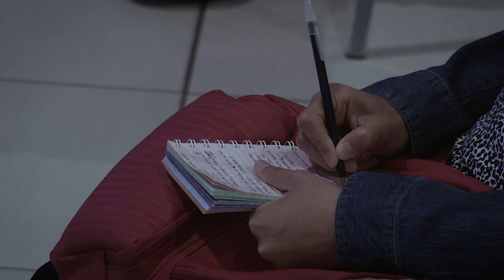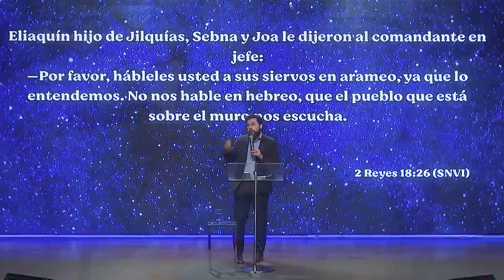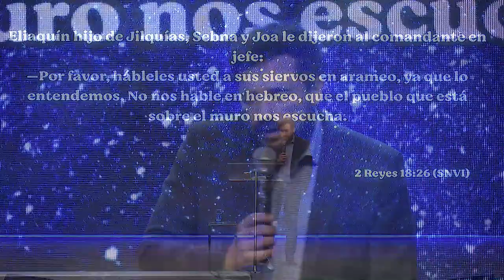Pr. Juan Belart - "Cuando se te multiplican los pensamientos" - Domingo 13/12/20